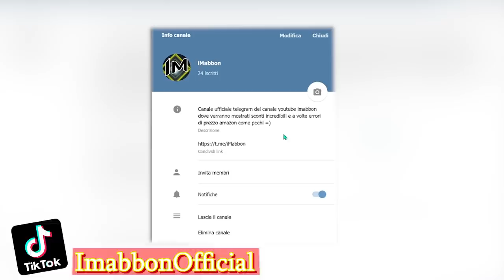Animali che hanno salvato altre specie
Ma ciao gente! che si racconta oggi? prima di cominciare vi volevo solo informare che ho aperto un piccolo canale telegram di sconti, il link potete trovarlo in descrizione...aprirò anche
una chat privata solo per quelli iscritti dove potremo chattare e altre cose...quindi se vi va di aiutarmi allora iscrivetevi anche li, intanto oggi vi dico subito che parleremo di animali
che salvano altri animali...ma non della loro specie...ma diverse tra loro che si danno una mano...alcuni sono davvero commoventi quindi ricordatevi di rimanere fino al numero uno e se siete seduti o sdraiati o seduraiati cominciamo!!!

🐁Questo invece è il mouse che uso: